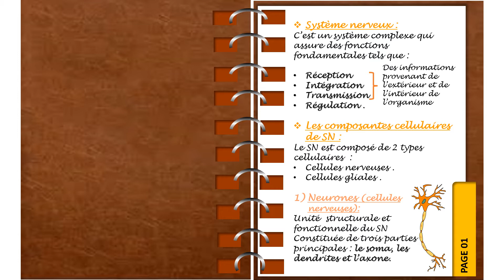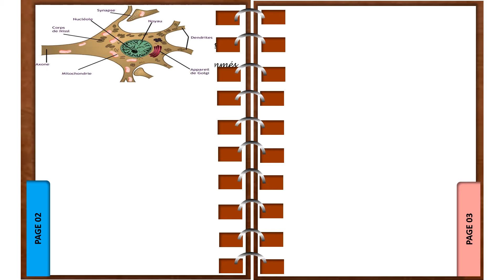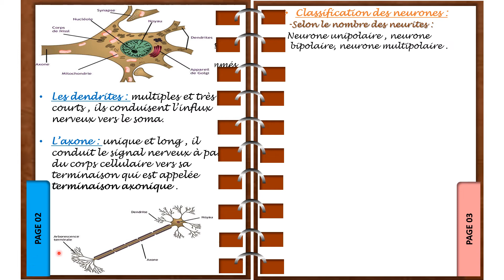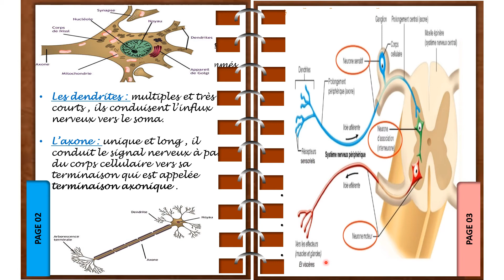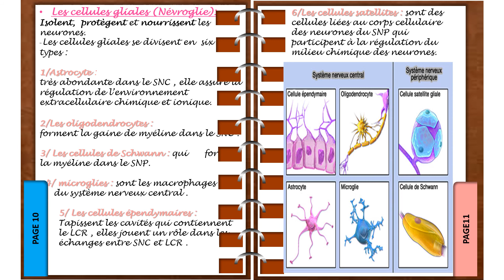Les composantes cellulaires du système nerveux .